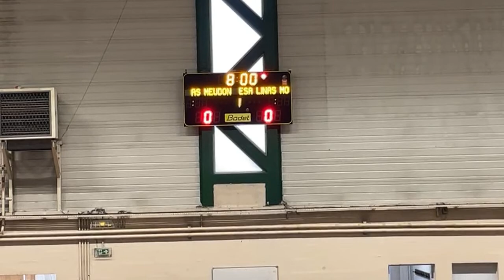TOURNOI MORSANG U12 TOUS LES MATCHS , REPLAY , REDIFFUSION ,PARTI 2, TOUS LES MATCHS EN DEUX PARTI,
Vidéo realisé par l'association V2P (Video Patience Partage),

🎥, Astuce: pour une meilleure qualité de visionnage, je vous conseille de regarder sur votre TV,🎬,⚽️⚽️⚽️🥅